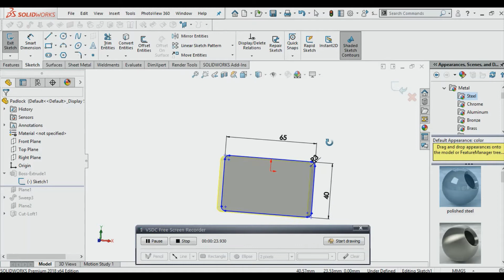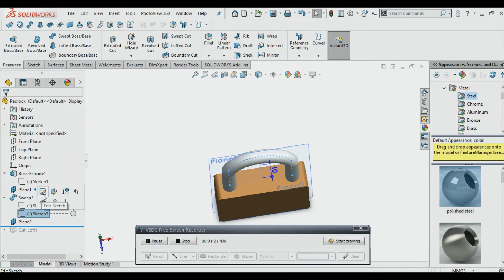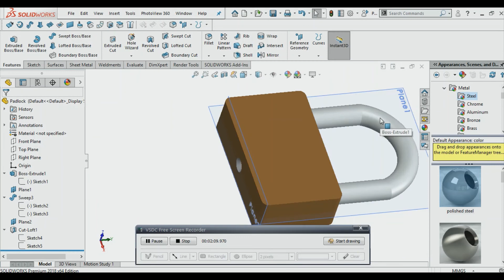How to draw a padlock in Solidworks 2018.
This video assists and guides a beginner(amateur) how to draw a padlock in Solidworks 2018.
However, the tutorial also fits in the intermediate and advanced users of solidworks 3D software.